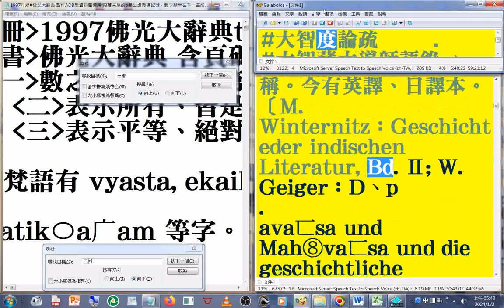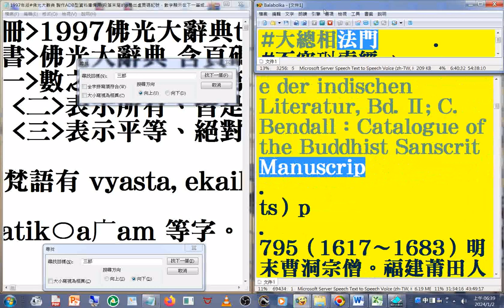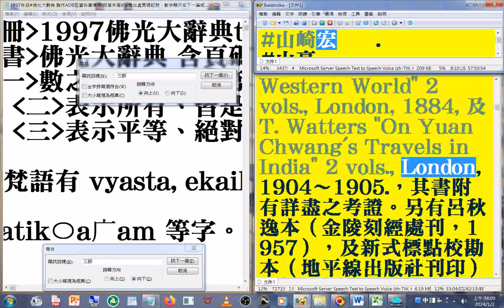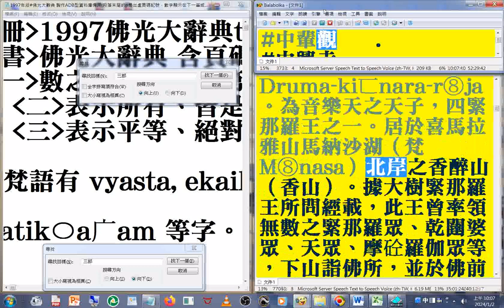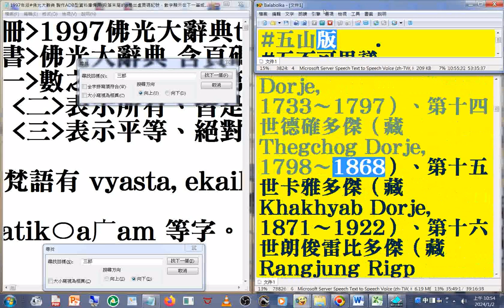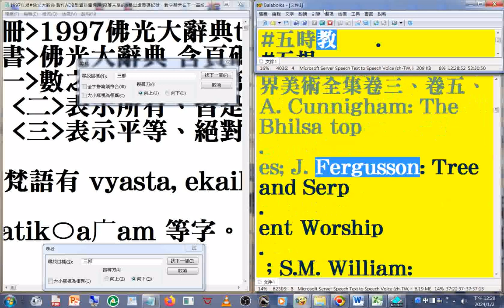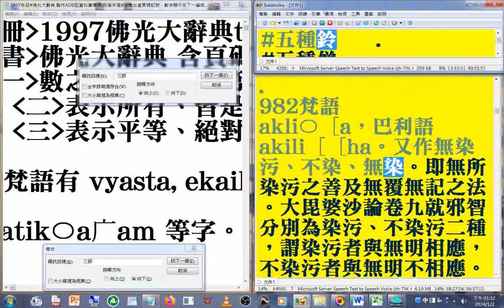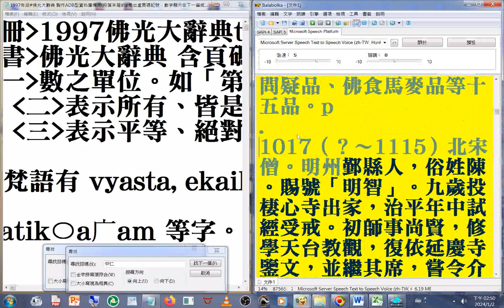佛光大辭典 名相術語 05 (02...05 含p4...1017a)(影片最後含#大藏經 專題))_part#速讀訓練參考資源